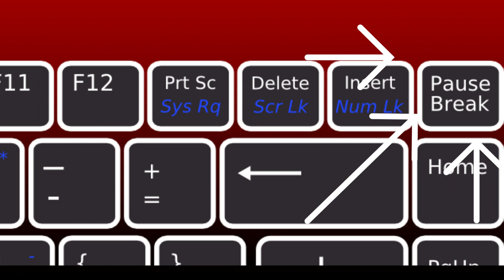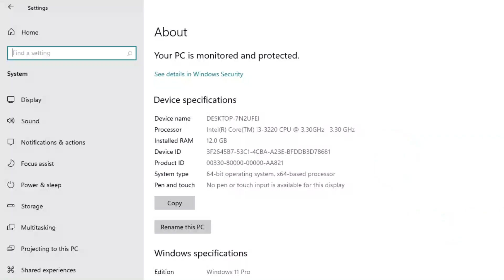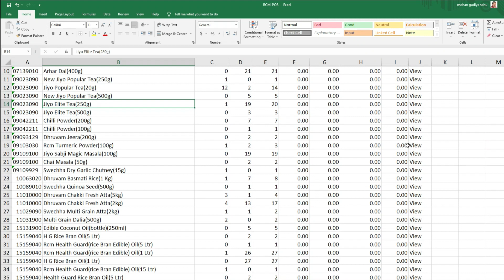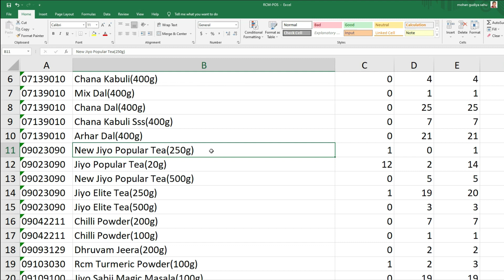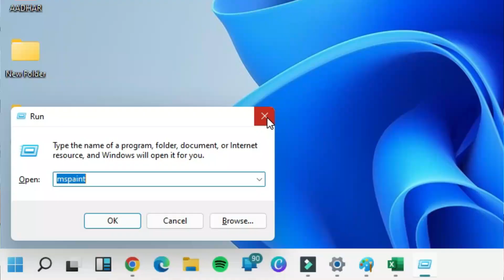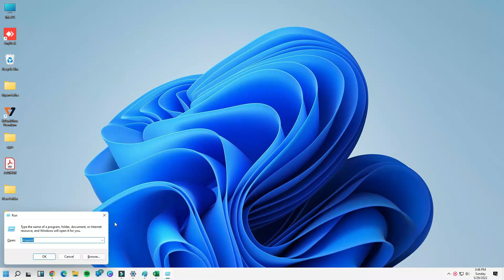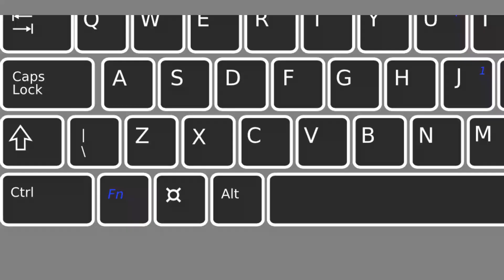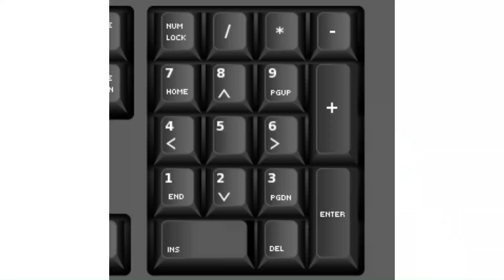కీబోర్డ్ సీక్రెట్ కీస్ | 7 Keyboard Secret Keys in Telugu | Computer keyboard magical keys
7 Keyboard Secret Keys in Telugu  | Computer keyboard magical keys | by mohan sahu

Video Time Stamps: 👇
1.Pause Break Key - 00:36
2.Scroll Lock Key - 01:38
3.Insert Key - 03:47
4.Escape Key - 05:40
5.Option Key - 06:32
6.Print Screen - 07:45
7.Number Lock - 09:37

Facebook Page - Learn Computer Telugu Channel